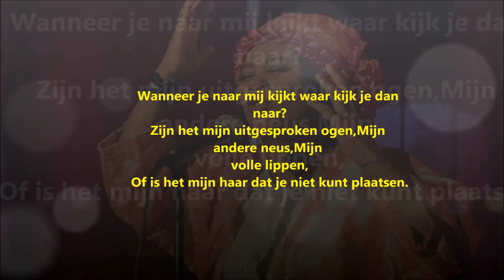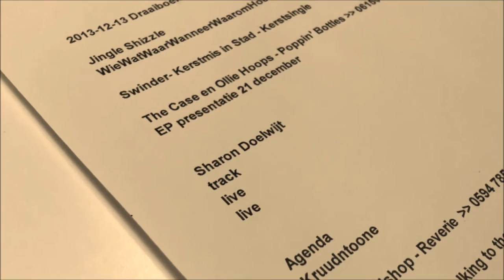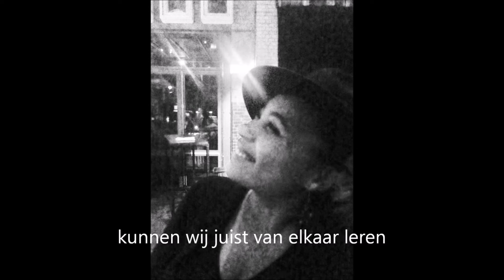keti koti.wlmp2016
Keti Koti viering